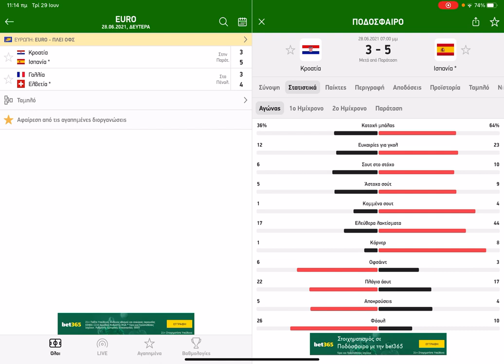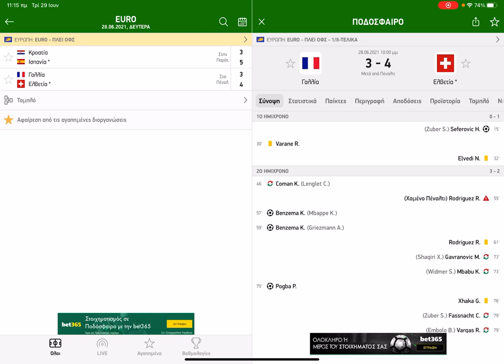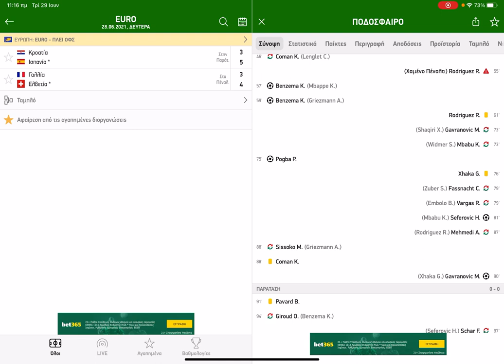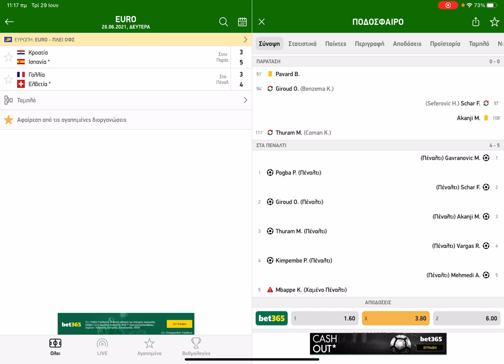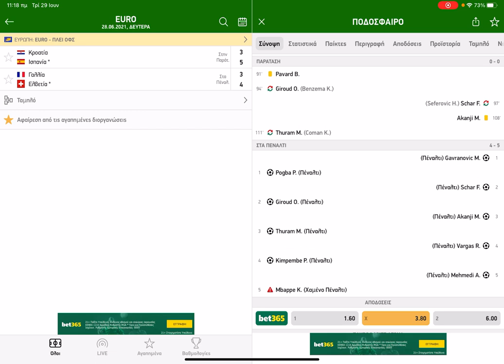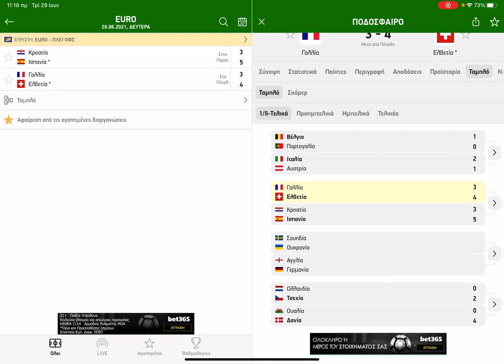ΤΟ ΘΑΥΜΑ ΤΗΣ ΕΛΒΕΤΙΑΣ. | FOOTBALL TALK #12